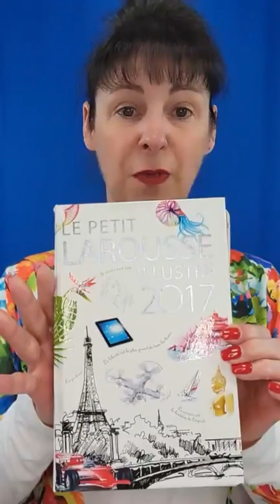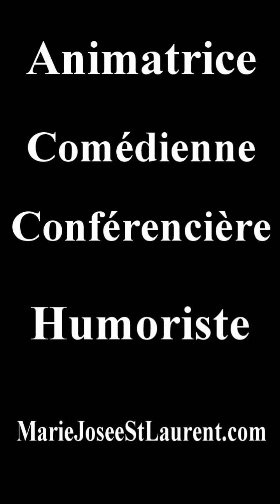Improvisation Larousienne: Shopping